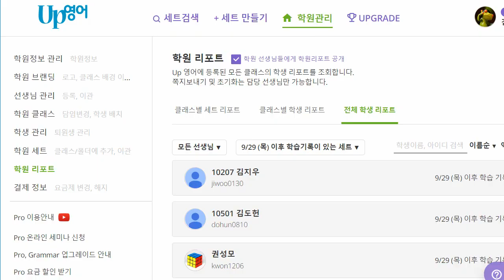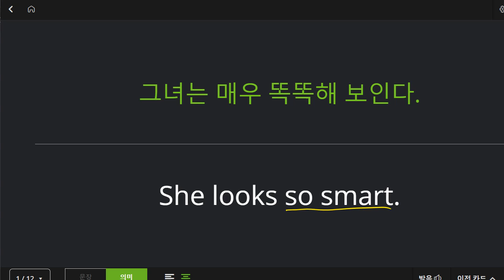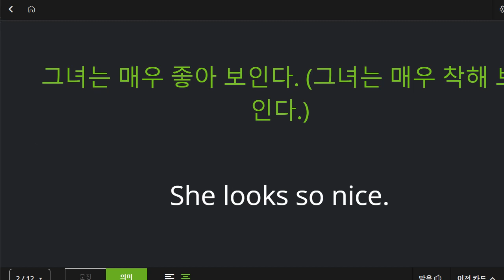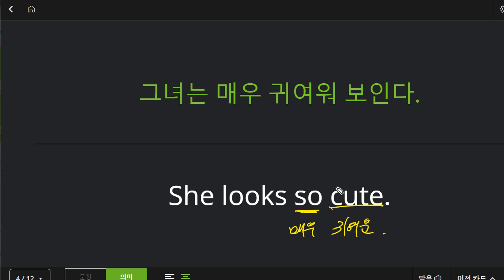박재빈 2022 10 07 초등 고급 회화 성취도 95